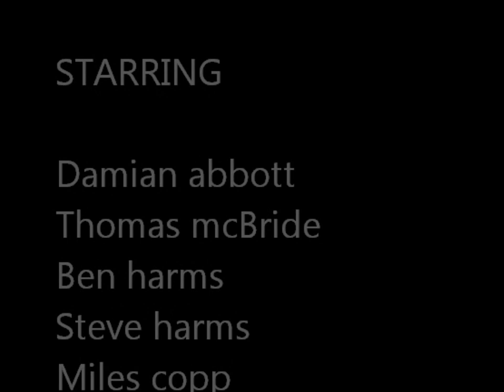kenpo karate technique line up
A selection of kenpo karate techniques done by a few black belts after a sun class in exeter,devvon,uk...just a mess about!...